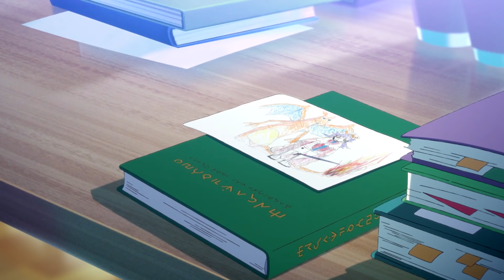Pokémon: Twilight Wings | Episode 2 ”Training” [Pokémon Sword and Pokémon Shield]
Pokémon: Twilight Wings | Episode 2 Training: An Animé set in the world of Pokémon Sword and Pokémon Shield.
After losing to Galar’s Champion, Leon, Fighting-type Gym Leader Bea sets out with her Pokémon to elevate their training. Will she find her inner resolve and grow stronger…or will she succumb to the pressure of defeat?
Release schedule for future episodes:
Episode 3: Feb 12 (Fri) around 17:00
Episode 4: Feb 19 (Fri) around 17:00
Episode 5: Feb 26 (Fri) around 17:00
Episode 6: Mar 5 (Fri) around 17:00
Episode 7: Mar 12 (Fri) around 17:00
Episode 8: Mar 19 (Fri) around 17:00
Pokémon Sword and Pokémon Shield, Pokémon Sword + Pokémon Sword Expansion Pass and Pokémon Shield + Pokémon Shield Expansion Pass are avilable now!